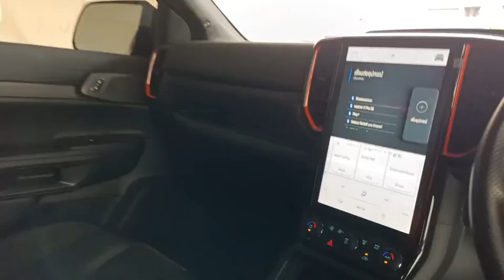5922 FORD DC ORANGE 28.9.2024